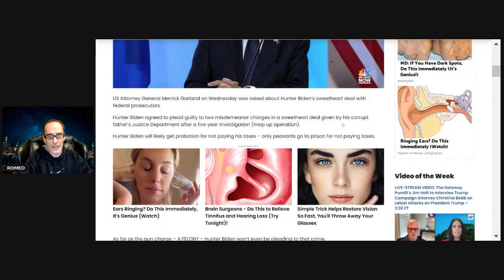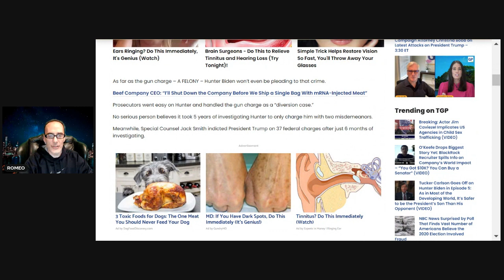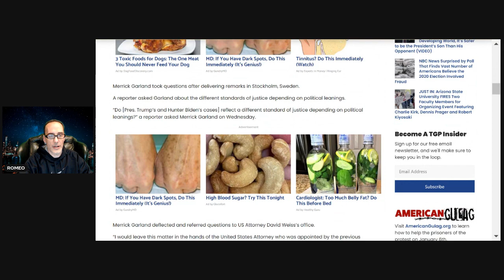Different Justice For Different Political Leanings | American Patriot News